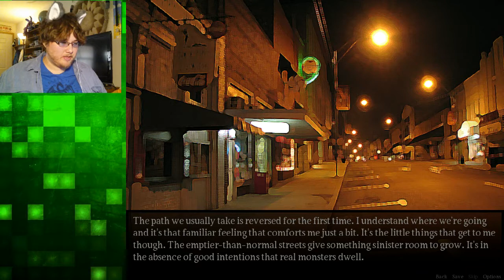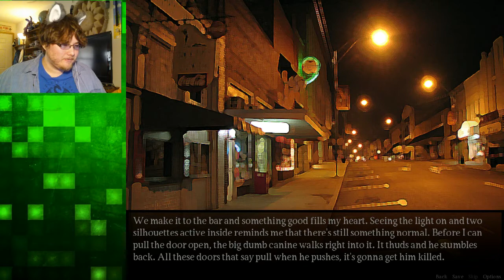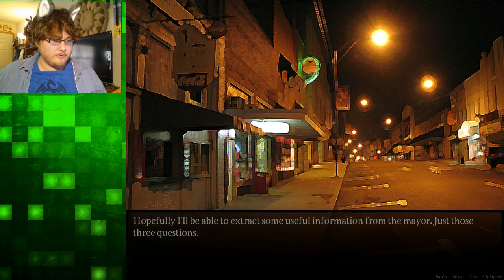ATTEMPTED MOIDA! [Alin] | Blackgate #19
It's a familiar episode, but from a different perspective!

Follow Us Everywhere!:
Facebook, Twitter, Instagram, Snapchat, Tumblr, Tetris Friends, Reddit, Skype, FurAffinity, Twitch, Zazzle, Furry Amino, Discord, and Steam ARE ALL "Deckerlink"